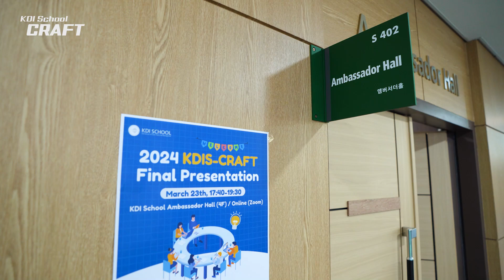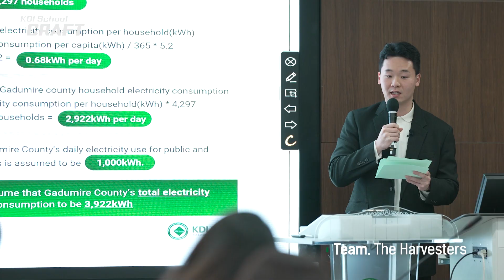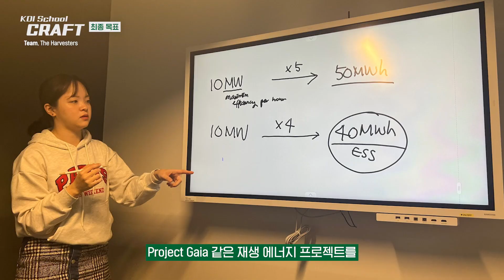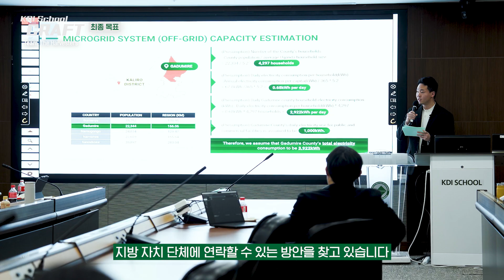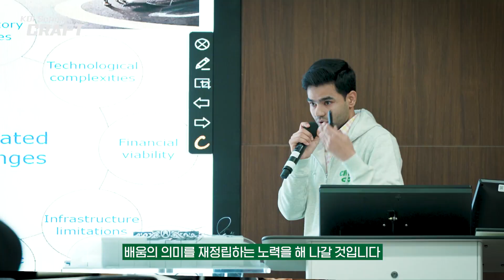[KDI School] For a Better Future🌏 | KDIS-CRAFT 학습공동체 성과발표회 스케치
2024년 3월 23일, KDIS-CRAFT 학습공동체의 성과발표회가 있었습니다. 🎉
각 팀이 수개월 간 협력하여 연구한 성과들을 공유하는 자리였습니다.📚😎
미래를 이끌어갈 3개 팀의 발표! 이를 통한 새로운 가능성을 탐색해 볼까요?
Launched in the fall of 2023, CRAFT operates in two tracks: Academic Research and Business Project. Over the past six months, three communities have actively engaged in various learning activities.

- The Harvesters: Harvesting the Sun: Combined Solar and Agriculture(Agrivoltaic) Project Development in Uganda
- Dreamers-Table (A): Innovative approach to 'Building Transportation and Logistics Infrastructure' in Indonesia and Nepal using Advanced Air Mobility
- Dreamers-Table (B): Strengthening Sustainable and Competitive SMEs of Industrial Clusters in Bangladesh - Challenges & Solutions -
- RISICARE: RISICARE호의 생성형AI 윤리이슈 탐험기

Explore CRAFT's amazing learning journey in the video!